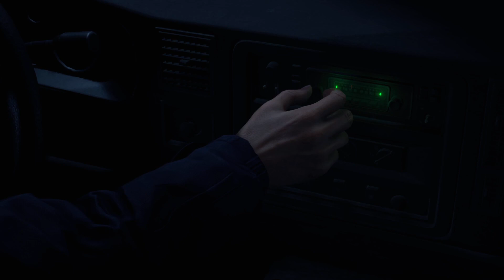RESIDENT EVIL IV REMAKE ГЛАВА 1